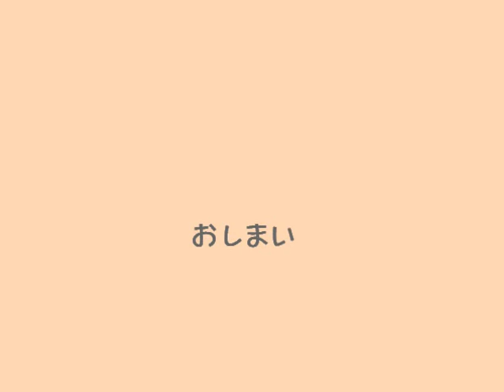黒猫ジジのお散歩 ＝おたけび編＝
公園でお散歩してたら　子供が泣き出しました。
ジジも負けじと、大きな声で鳴いてます！